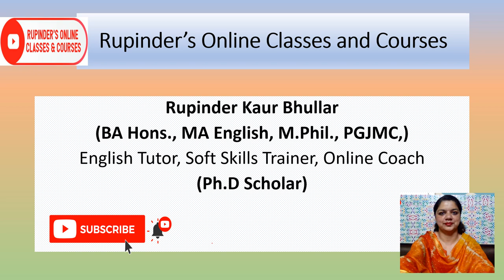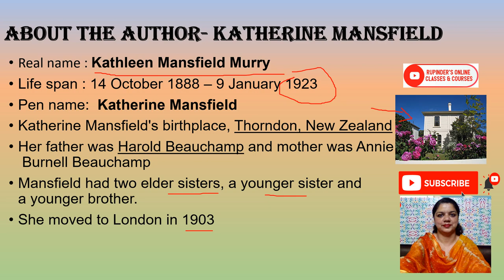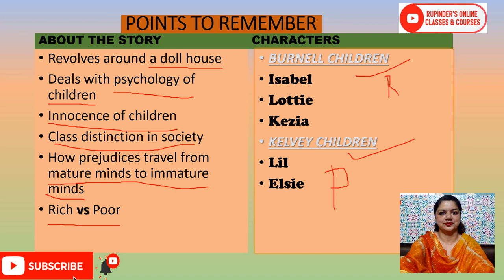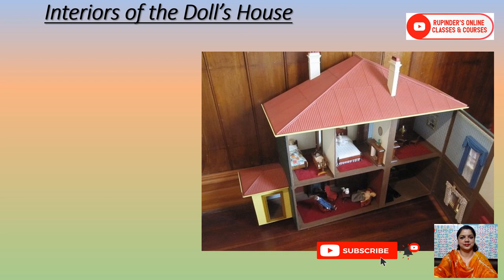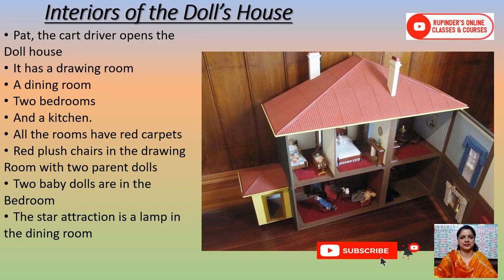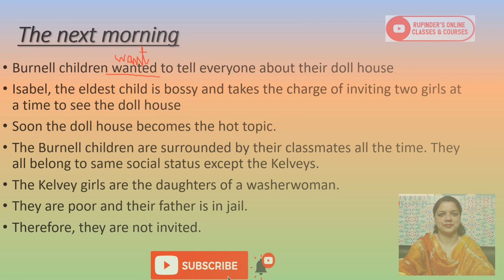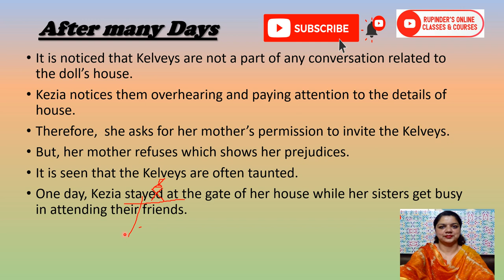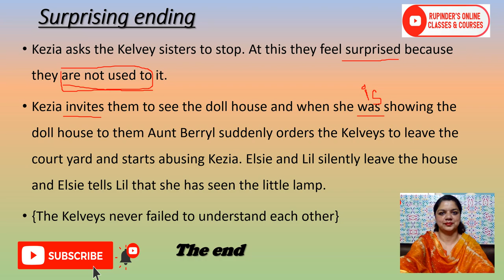The Doll’s House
THERE ARE OTHER PLAYLISTS on my channel (Rupinder's Online Classes and Courses) i.e. ENGLISH GRAMMAR in which you will find all the topics related to basic grammar. Here is the links of all the videos :

SPECIAL DAY VIDEOS WITH VOCABULARY

BA 2 SEM 4 (GENERAL ENGLISH) UNDER PANJAB UNIVERSITY CHANDIGARH SYLLABUS BASED VIDEOS

BA 1 SEM 2 (ELECTIVE ENGLISH)

PERSONAL VLOGS FOR FUN AND EDUCATION

Hope you all are going to enjoy the videos and enhance your personalities and knowledge. Stay safe and Mentally Fit